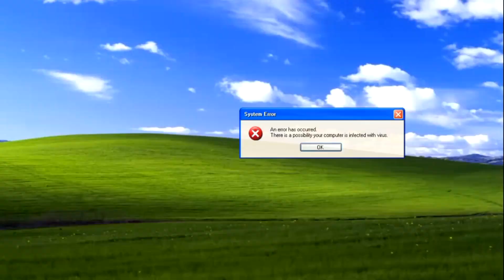look! what did I get it from box!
my Twitter -full of salty lolz